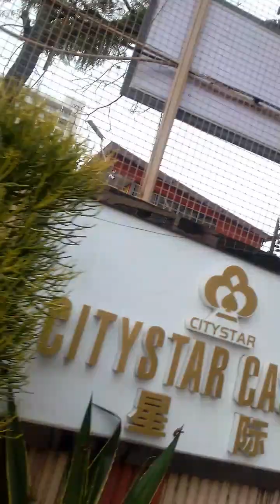FRED WAMBU 20 ~SUPER DRIVE HDR VIDEO